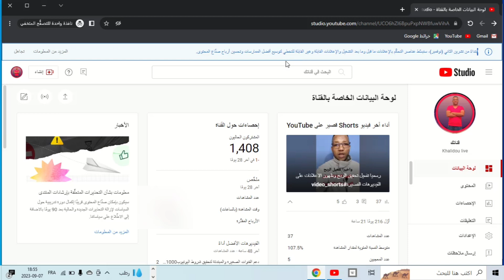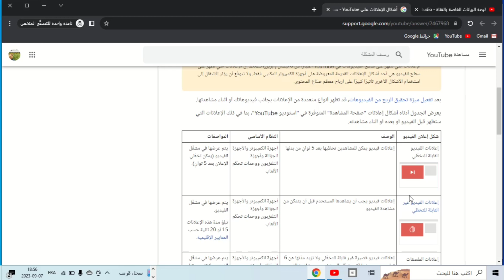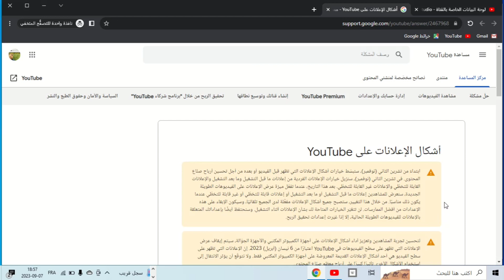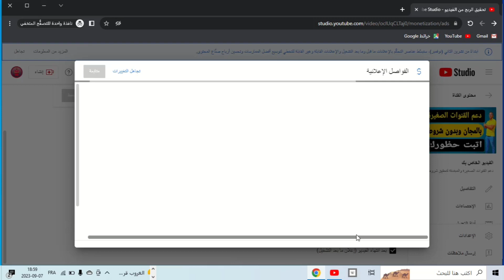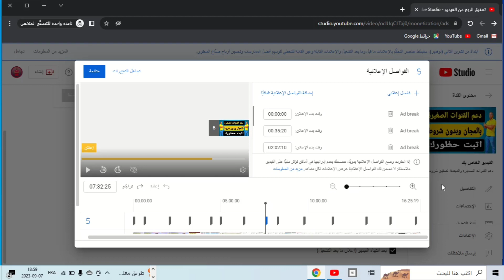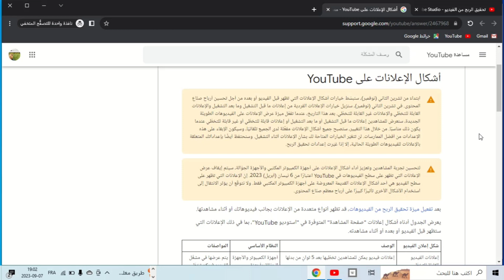تحديثات جديدةفي تحقيق الربح من فيديوهات اليوتيوب/قريبا زيادة اكيدة في الارباح